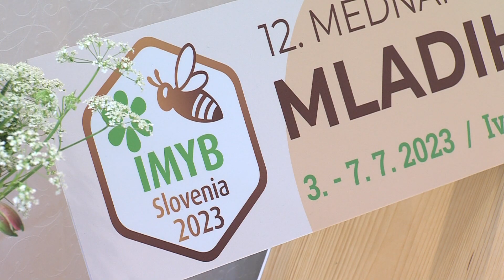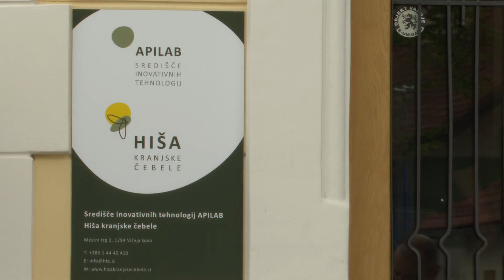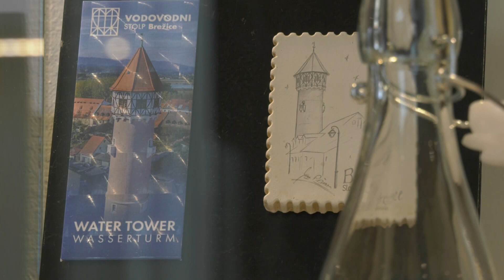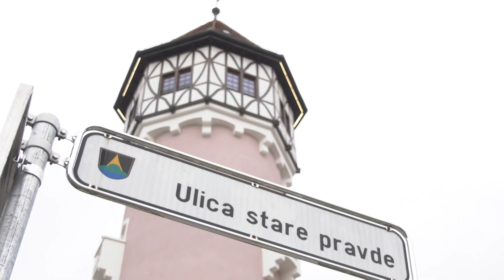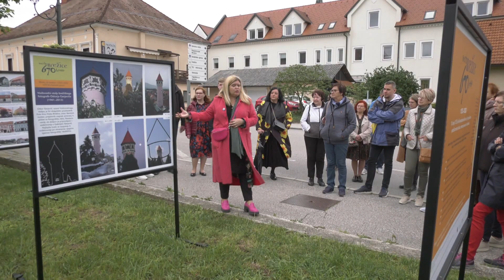Novice, 19. maj 2023